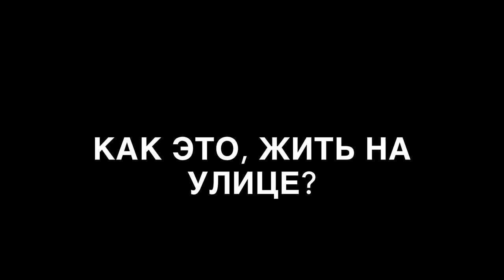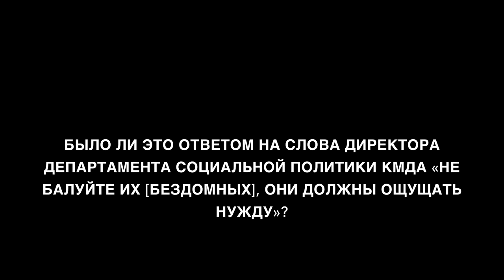How do homeless live in Kyiv?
Kyiv, Ukraine